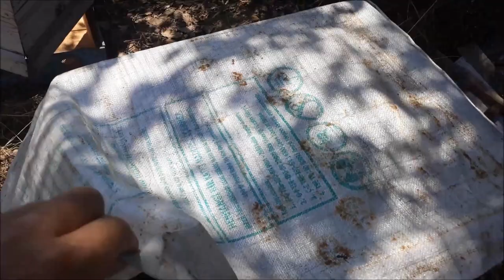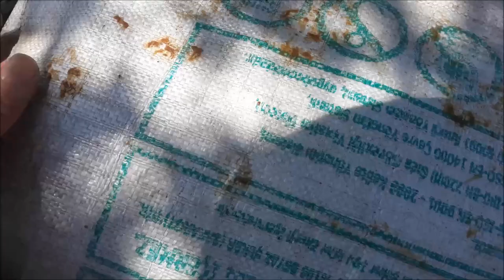12.08.21 ARI BAKIMI, YAVRUSUZ 2 ÇERÇEVEYLE HIZLI ANA ARI KABUL ETTİRME, BÖLME ARIYA KEK VERME